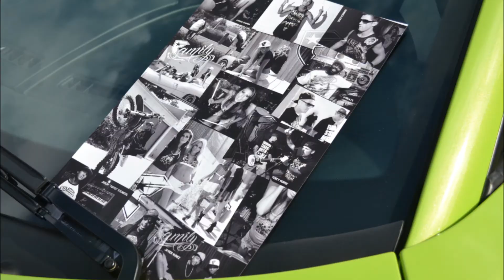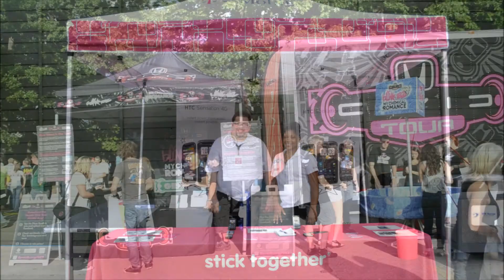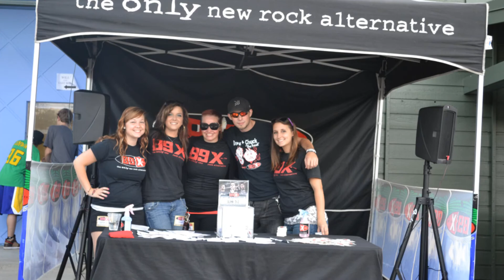HOTATYOURSPOT @ 89X Birthday Bash Blink 182 & My Chemical Romance Parking Lot Party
Blink 182, My Chemical Romance, Matt and Kim and 89X fans were in full force as they packed the parking lot and DTE on this Patriot Day - Sept 11, 2011.  There was beer bong, bags, lounge chairs, games, dancing, car systems in multiples and hot hOT HOT ladies everywhere.  What else can be expected from an 89X bash!?!?   See you at the next HOTSPOT.